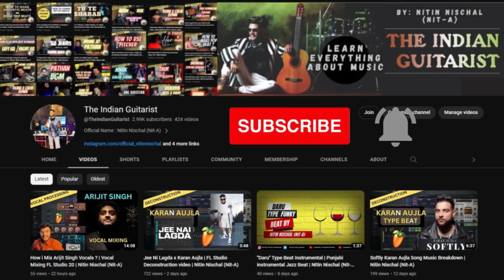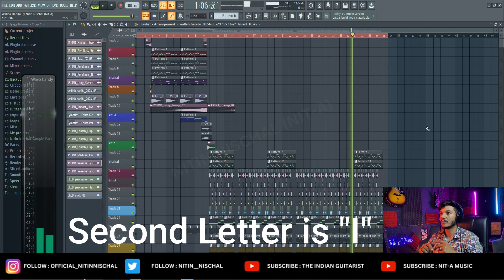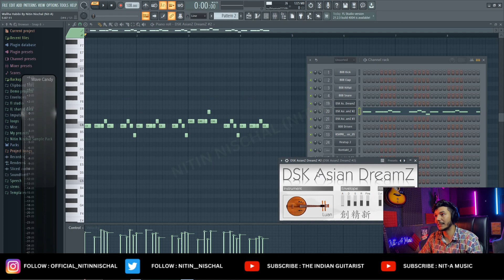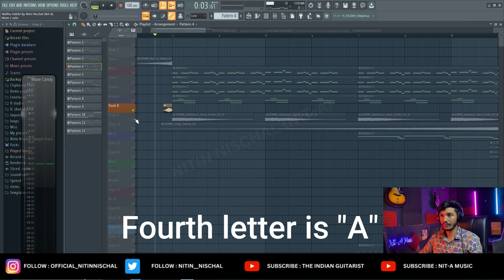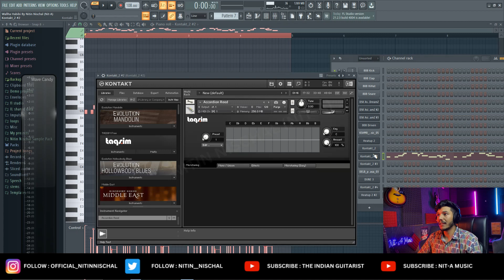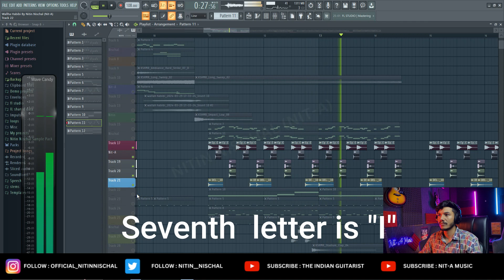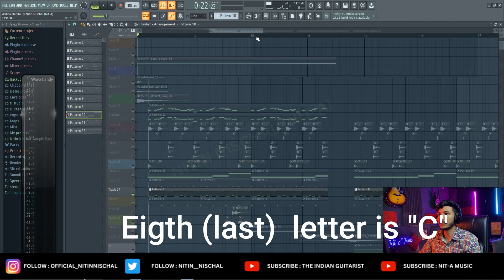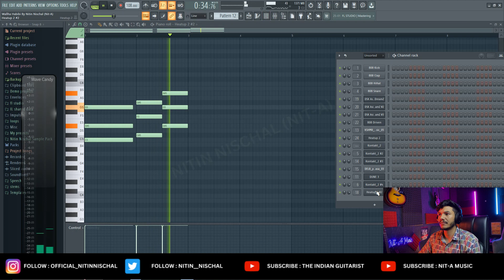Wallah Habibi Song | Music Breakdown | FL Studio Deconstruction | Free FLP | Nitin Nischal (Nit-A)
Wallah Habibi Song | Music Breakdown | FL Studio Deconstruction | Free FLP | Nitin Nischal (Nit-A) | @VishalMishraofficial @Random_GV_Vlog

wallah habibi song music breakdown fl studio deconstruction vishal mishra -

wallah habibi song - wallah habibi new song | akshay kumar, tiger shroff song | bade miyan chhote miyan movie song |.

wallah habibi · julien bam [feat.
wallah habibi wallah habibi . music world and arj team entertainment present's new song 2023 "wallah habibi" new hindi song sing by gaurav mali  produce by music world (adhyaay) compose/lyrics penned by poet m.
వల్లాహ్ హబీబి  wallah habibi bade miyan chote miyan | akshay k, tiger s, manushi, alaya | vishal m.

wallah habibi · gaurav mali · music world..

Wallah Habibi | Bade Miyan Chote Miyan| Akshay - check out wallah habibi song lyrics from bade miyan chote miyan starring akshay kumar  tiger shroff.